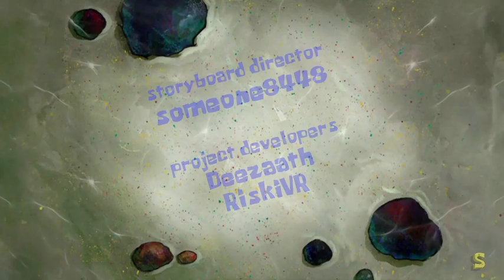AI Generated Sponge [April Fools event] Segment Title: Squidward's Serenade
I'm sad I initially missed this one, someone asked in the discord to clip this one, so I went back to record it, sadly it seems the immense lightning strikes broke the quality for a bit in the start, but it doesn't stay that way, also unfortunate is that the stream appeared to have crashed or been restarted before Squidward could finish the song(spoilers) which was kind of a blueball, but it was still funny. Here's the link to the original stream